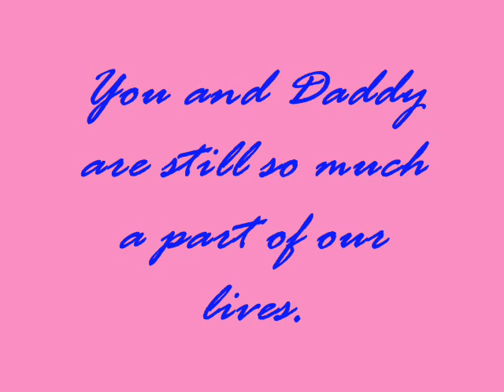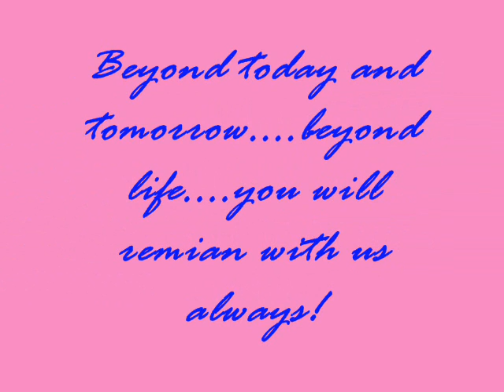Happy Mother's Day!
This is a video that my kids and I made for my mom and dad who have both passed away.  They were truly our "borrowed angels".  Life is so short and we are not garanteed any certain amount of time.  Appreciate what you have today because it may be gone tomorrow!